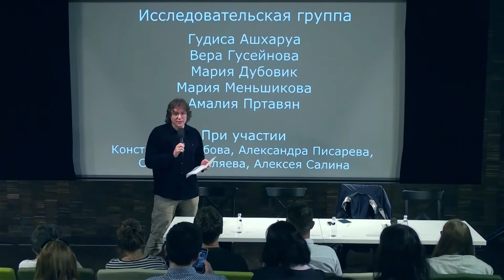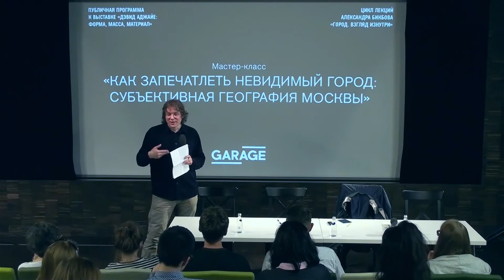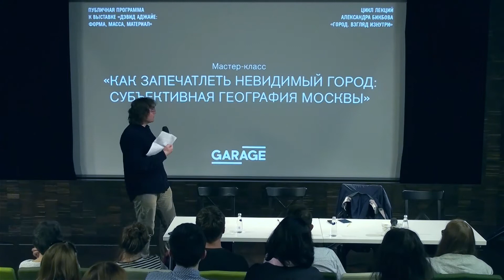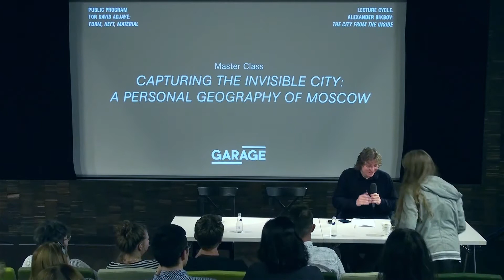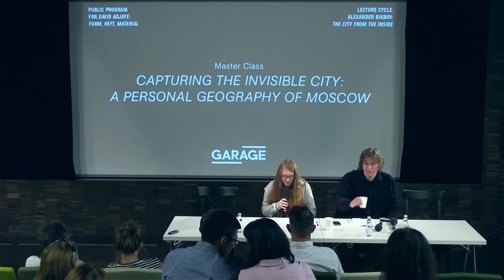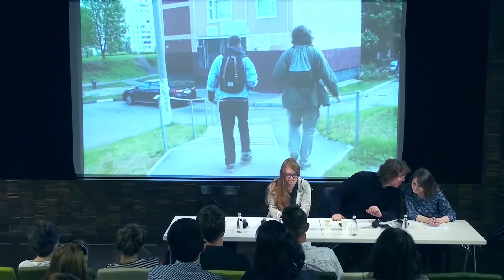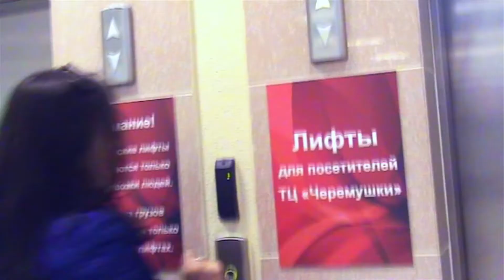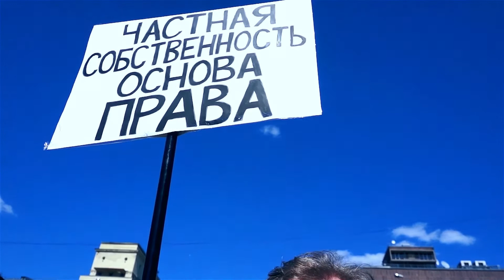Мастер-класс «Как запечатлеть невидимый город: субъективная география Москвы»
Мастер-класс «Как запечатлеть невидимый город: субъективная география Москвы» из Цикла лекций Александра Бикбова «Город. Взгляд изнутри» в рамках публичной программы к выставке «Дэвид Аджайе: форма, масса, материал» в Музее «Гараж».

Нас интригует разнообразие жизненных стилей и скрытых возможностей мегаполиса, нам нужны средства решения проблем точечной застройки и сноса пятиэтажек, мы желаем лучше управлять своим временем и пространством в Москве. Для этого и многого другого необходимо знание. Знание своего города — того, как он как устроен и с кем мы его делим, — влияет на качество нашей жизни. Могут ли такое знание дать лишь профессиональные урбанисты, или способы приобрести его куда разнообразнее? Как провести исследование мегаполиса, не утонув в многомерности городской жизни? Как выбрать верный масштаб и раскрыть невидимые измерения города в очевидных? Какие инструменты и подходы позволяют точнее запечатлеть практики освоения города и разнообразие городских стилей жизни? Этим и другим вопросам о мегаполисе посвящен мастер-класс.

Александр Бикбов — социолог, редактор междисциплинарного журнала «Логос», ассоциированный сотрудник Центра Мориса Хальбвакса (Париж). Автор книги «Грамматика порядка: историческая социология понятий, которые меняют нашу реальность» (2014), академических и просветительских статей, представляющих результаты изучения современного российского общества, реформ образования и науки, общественных движений, социопрофессиональных иерархий, исследований по социологии знания.